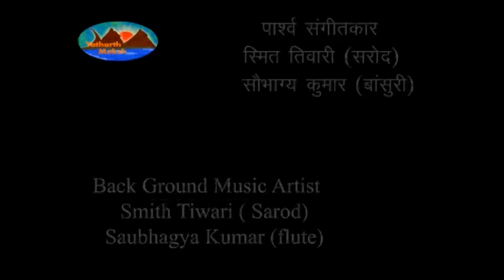श्रीमद्भागवत महापुराण | उपाख्यान - 𝟑.𝟐 | तृतीया सकन्ध | 𝟐𝟔 𝐌𝐚𝐫𝐜𝐡 𝟮𝟬𝟮𝟏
𝗦𝗿𝗶𝗺𝗮𝗱 𝗕𝗵𝗮𝗴𝗮𝘃𝗮𝘁 𝗠𝗮𝗵𝗮𝗽𝘂𝗿𝗮𝗻𝗮 | श्रीमद्भागवत महापुराण | तृतीया सकन्ध | 𝐓𝐫𝐢𝐭𝐢𝐲𝐚 𝙨𝙠𝙖𝙣𝙙𝙝